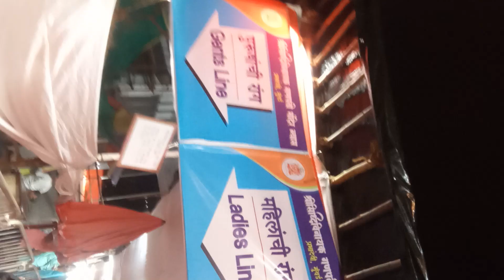let us go and enjoy travel in train and while travelling enjoy nature(1)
all see know understand apply its importentantant and analye it in our real life suituation